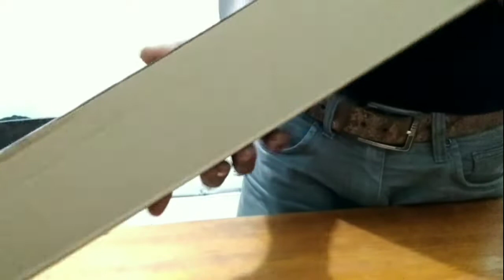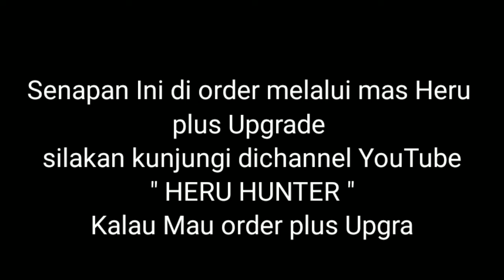Mouser Krypton senapan123.com order via mas Heru + UPGRADE channel YouTube HERU HUNTER